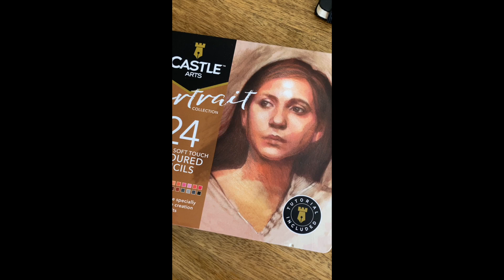Timelapse of a Drawing of a Medieval Woman's Portrait Using Colouring Pencils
Elizabeth Fitzherbert lived in the late 1400s, in Norbury, Derbyshire. Her effigy survives today in Norbury Church, and this inspired me to create a lifelike portrait of her, as she may have looked in life. The headdress, gown and necklace are depicted the same on her effigy, and might have been items she once owned. You can check out my book, which includes Elizabeth and many other women who lived during the Wars of the Roses in the fifteenth century.

It's due out at the end of February 2024, and can be ordered - find more of my work on my Instagram @sketcherjoey